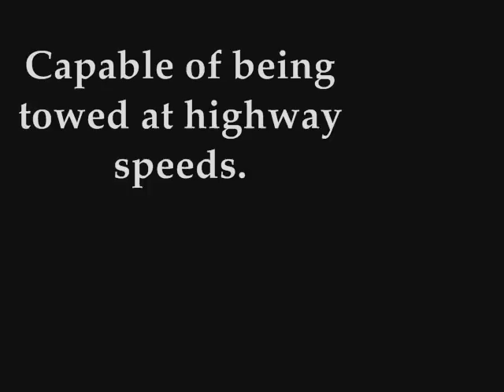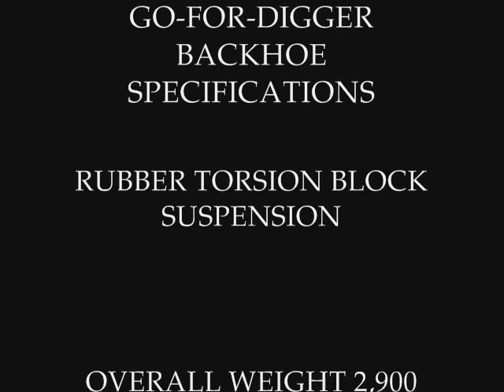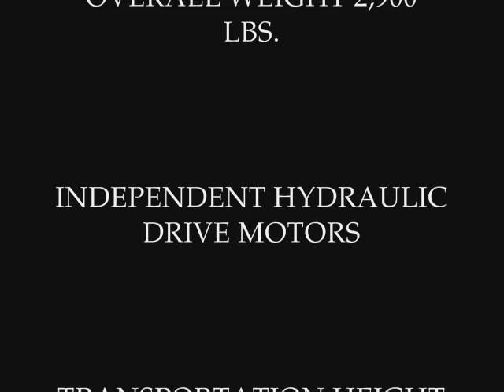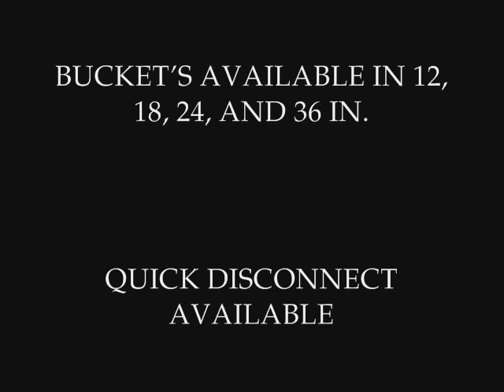GO-FOR-DIGGER TOWABLE BACKHOE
Towable Backhoe